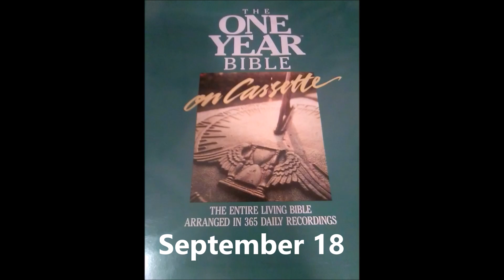The One Year Living Bible September 18 Isaiah 28:14 - 30:11, Galatians 3:23 - 4:31 and Proverbs 23:1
Isaiah 28:14 - 30:11, Galatians 3:23 - 4:31 and Proverbs 23:19 - 21